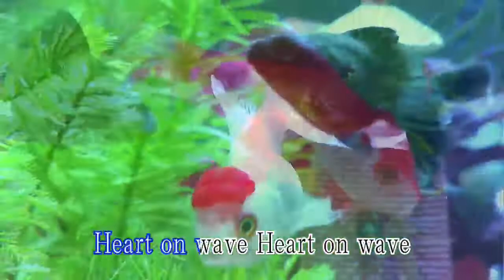淋しい熱帯魚：Gold Fish (金魚) & a Tortoise (カメ).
淋しい熱帯魚：Gold Fish (金魚) & a Tortoise (カメ). They were all dead...~.~